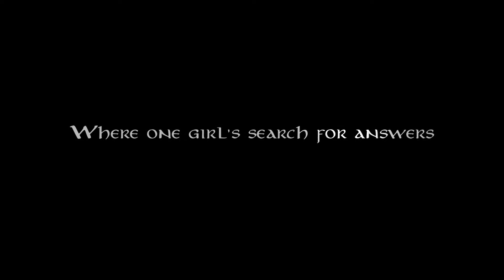Prydwen Volume 1: Gods and Monsters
Prydwen Volume 1 is now available as a full color graphic novel from Sofawolf Press!

Orphaned at a young age and raised in a Sui monastery, Prydwen settles into a peaceful life tending the gardens, never knowing who she is or where she came from. When disturbing dreams give way to waking up in patches of ash where flowers used to be, she flees the safety of the church grounds with her friend Auric, looking for answers. Her path takes her deep into the sacred gardens of the Wanderkind God, where she is destined to release his imprisoned Elynd and learn more about her past. But, things rarely go as planned when Gods are involved, and Prydwen finds that she is a crucial part of the plans of both Gods and Monsters.

Music is an original composition by Fox Amoore.